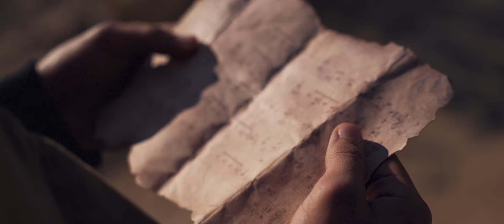Mirai 88 Band - Musitopia (OFFICIAL MUSIC VIDEO)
Mirai 88 Band - Musitopia
Lycée 15 Novembre 1955-Sfax
STREAM MUSITOPIA EVERYWHERE:

LYRICS :

ضايع
ضايع ما يعرف وين
ضايع
ماشي مش فاهم شين
يجري
يلوج عالناس وين
Thinking
Thinking the end is near

But I feel alive feel alright this is our life
But I hear some voices they are calling Telling me to go out
و الي نرا فيه و الي يصير يكذب العين
So if you are listening to me come here don't fear me show yourself

Hello there
This is a world with no rules
I know what you are thinking i know what you are feeling
You are a little confused
So come here
Let me give you a tour
You'll like it here you'll love it here
Cus I know what you want to do

ضايع
ضايع
يجري
يلوج عالناس وين
Thinking

حكايات بدات من دهور زمان
في عالم فات عدالت الميزان

ندورك العالم
في منام مزيان
تشوف عوالم منفع فيها زمان
منفع فيها زمان

TRANSLATION :

Lost
Lost he doesn't know where
Lost
Lost he doesn't understand any thing
Running
Every where looking for a man
Thinking

What i'm seeing and what is happenning is unbelievable

Stories that started long ago
In a world exceed the justice of scale

Make you turn around the world
In a wonderful dream
where time has no influence
Time has no influence

Arranged by : Amine Derbel, Souhail Kamel
Written by : Karim Masmoudi, Aya Koubaa, Mona Eleuch
Composed By :
@mahdifrikha7057 -Piano
Amine Derbel-Bass
Youssef Moumni-Guitar
Souhail Kamel-Guitar
Haroun Brini-Violin

Singers :
Solo : Chahd Bouzid, Karim Masmoudi, Aya Koubaa, Mouheb
Recorded by : DDB RECORDS
Produced, Mixed & Mastered by : @DDB790
Directed by : Mahdi Rebaii
Actor : Mahdi Abbes

Special thanks to :
Mme.Zohra Dhieb
Mme.Salma Elleuch
Morched Bouhajeb
Ameni Derbel
Mahmoud Marwen
Yasmine Ben Salah
Nour Chakroun
Mahdi Abbes
Mahdi Frikha